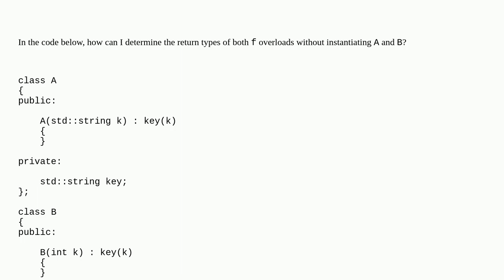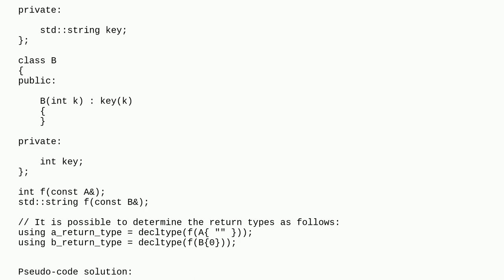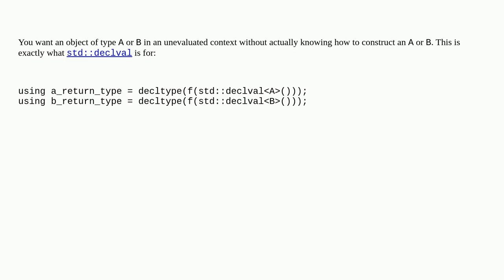How to determine the return type of an overloaded function?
A special thanks goes out to the community

  c++